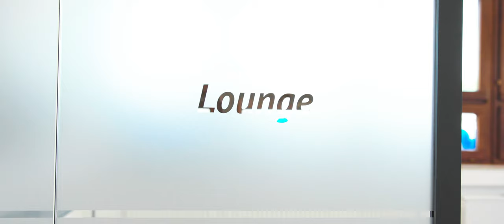Unsere Agentur | BÜRO ROOMTOUR | Der Versicherungscoach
(Dauerwerbesendung)

IMPRESSUM

Davor Bagaric Generalvertretung
c/o Davor Bagaric
Withauweg 3
70439 Stuttgart